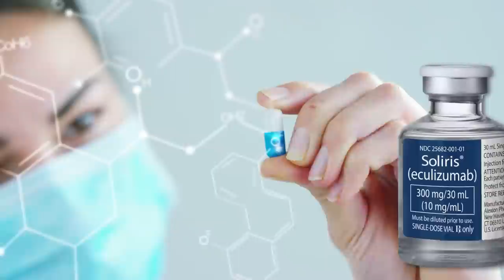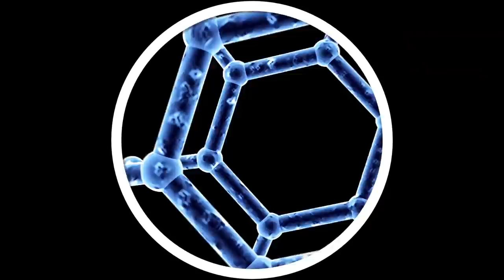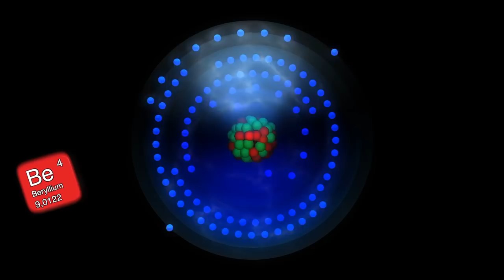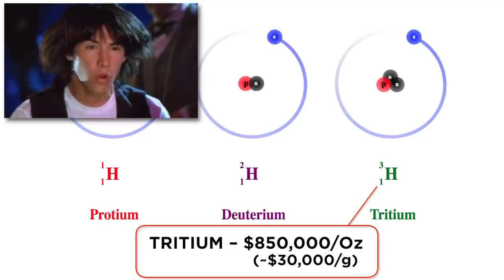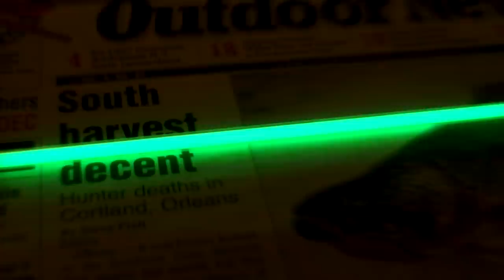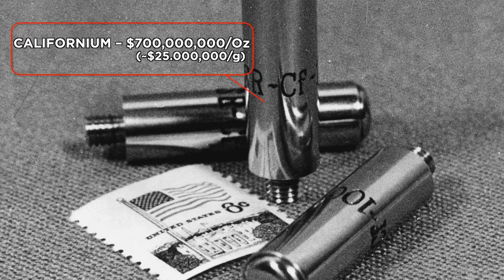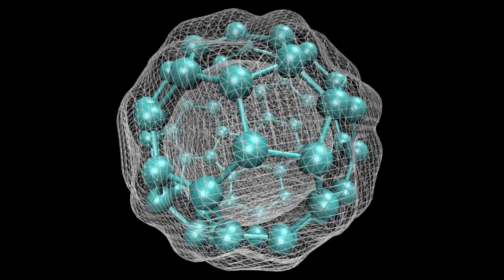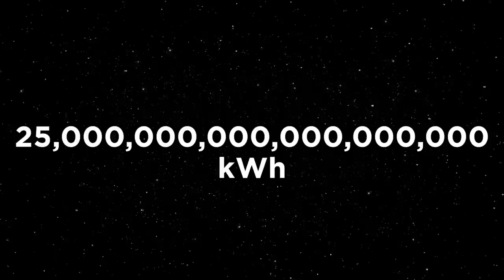Most Expensive Materials On Earth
They say diamonds are a girl's best friend, but would they still be BFFs when that girl finds out what else is out there? Coming up are 10 of the most expensive materials on Earth!